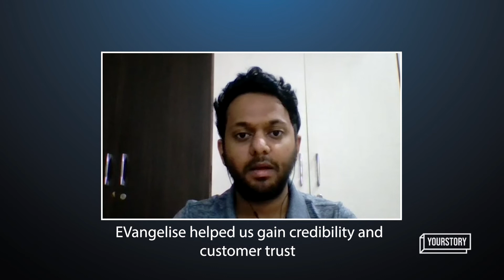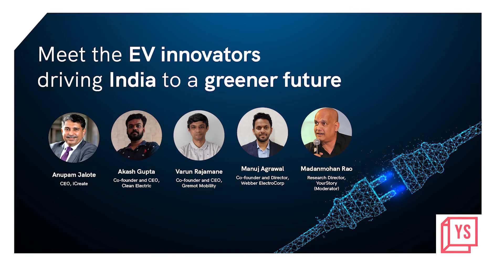Meet the EV innovators driving India to a greener future || YOURSTORY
The EV sector in India is dynamic and fast-paced with various initiatives taking off and innovative startups venturing into the industry. Watch as Anupam Jalote, CEO, iCreate, one of the best tech incubators of India speaks about EVangelise, its recently concluded EV innovation challenge. Also, joining on the panel are the founders of the winning EV startups!